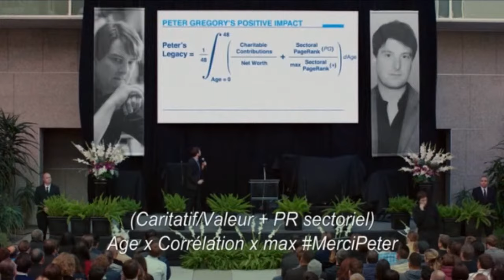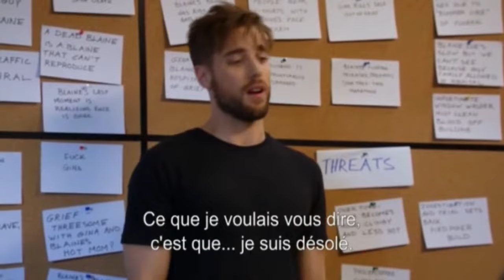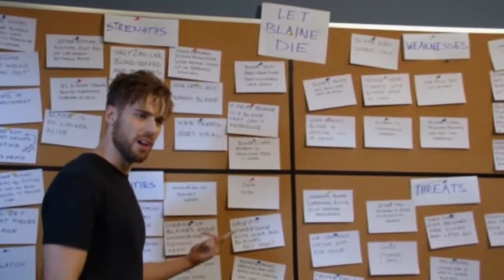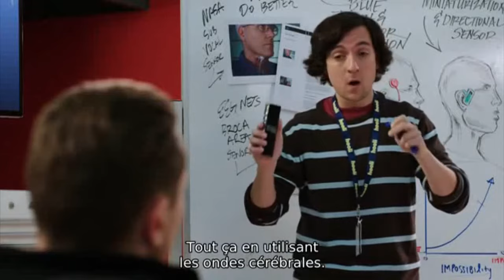Silicon Valley S2 (HBO) - Compilation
Funny moments from the season 2